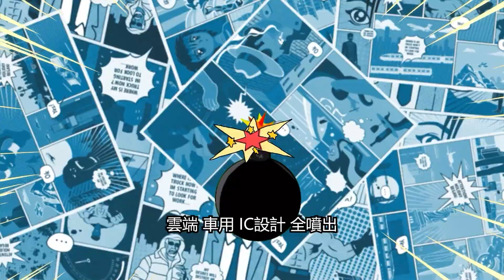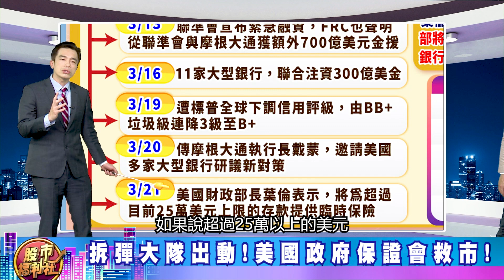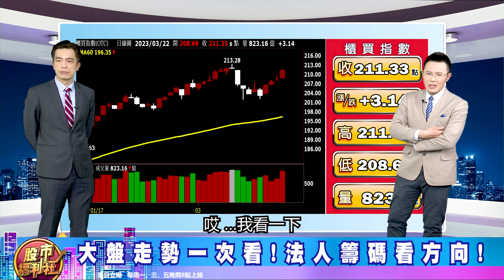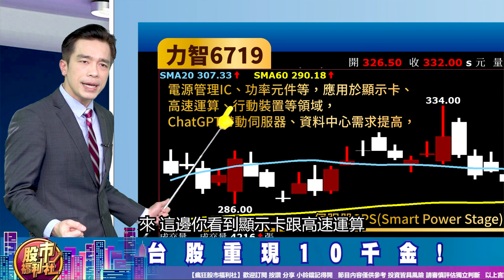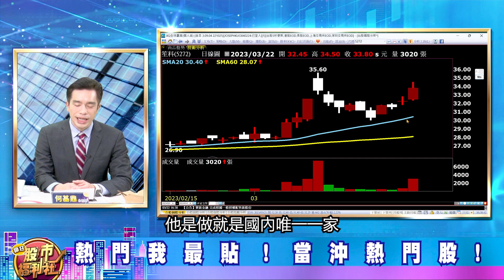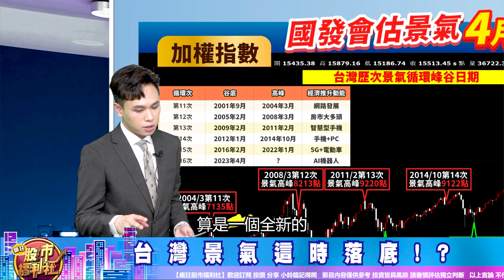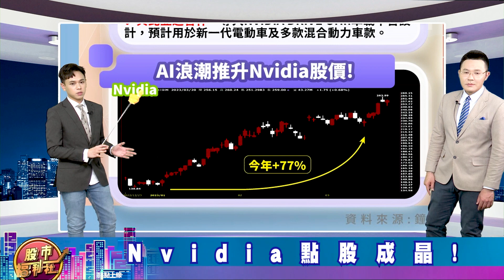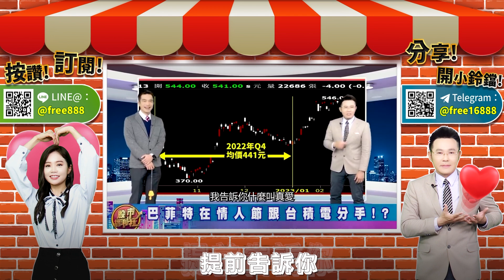【瘋狂股市福利社】323全球股市多空審判日!葉倫掛保證!美國銀行股倒不了!Nvidia點股成晶!台股重現10千金!║何基鼎、鐘崑禎、陳唯泰║2023.3.22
周琬臻 (Koko)
▻來賓—
陳唯泰

章節重點：
0:00 瘋狂股市福利社ep365預告
0:45 歡迎光臨瘋狂股市福利社！
7:22 財經大頭條
30:38 熱門我最貼
37:25 股市甜甜圈 焦點股幫你圈！

節目內容：
★ 財經大頭條
☆ 拆彈大隊出動!美國政府保證會救市!
☆ 全球超級央行日登場!
☆ 大盤走勢一次看!法人籌碼看方向!
☆ 台股重現10千金!
★ 熱門我最貼
★ 股市甜甜圈 焦點股幫你圈！
☆ 台灣景氣這時落底!?
☆ Nvidia點股成晶!
☆ 這些AI股有望再噴一波!
歡迎加入福利社的LINE、TELEGRAM與FACEBOOK♥️
★瘋狂股市福利社☆Facebook★
★瘋狂股市福利社☆TELEGRAM★